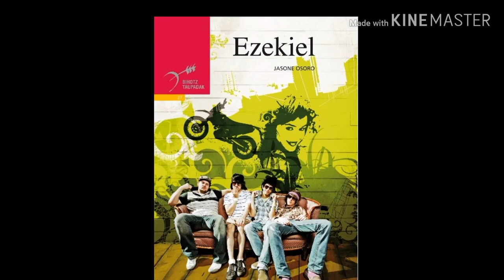EZEKIEL Booktrailer - Axular Lizeoa - ADITZAK/ADJEKTIBOAK LAGUNEKIN